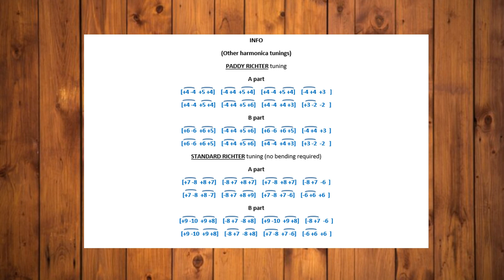IRISH HARMONICA - The Britches Full of Stitches (& TAB)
IRISH HARMONICA
The Britches Full of Stitches
In the video i use a seydel session steel (G - easy third tuning)

ARMONICA IRLANDESE
Nel video uso una seydel session steel (SOL - accordatura easy third)